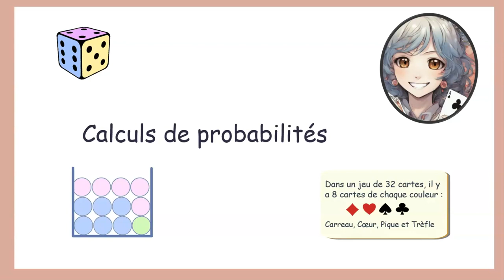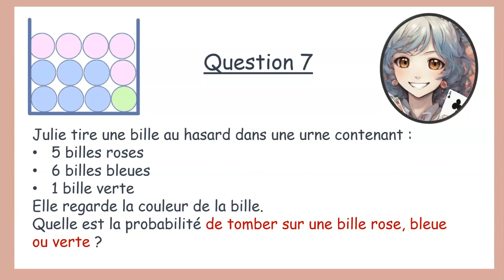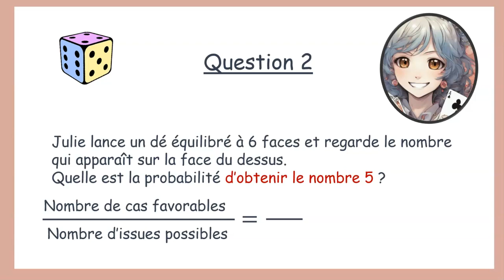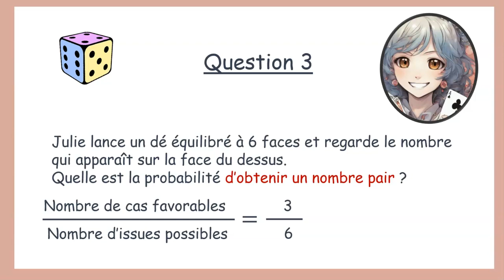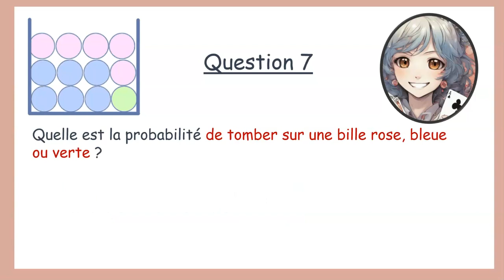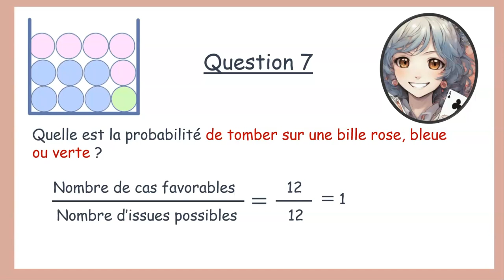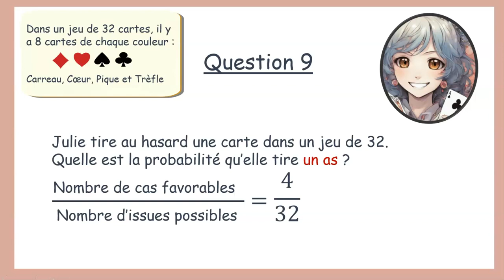Calcul de probabilités Questions flash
10 questions flash sur les probabilités dans des situations d'équiprobabilité. Classe Genially